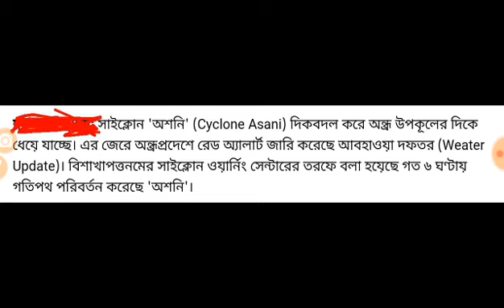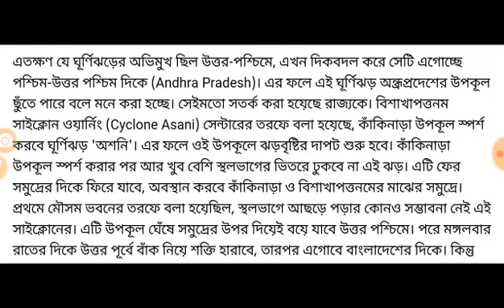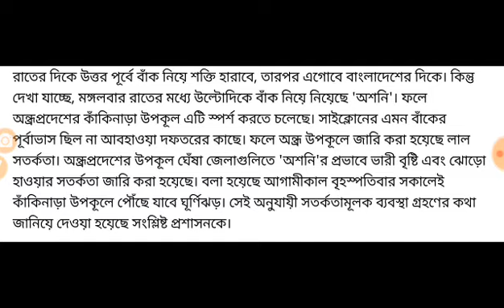আবারো দিক পরিবর্তন করলে অশনি।